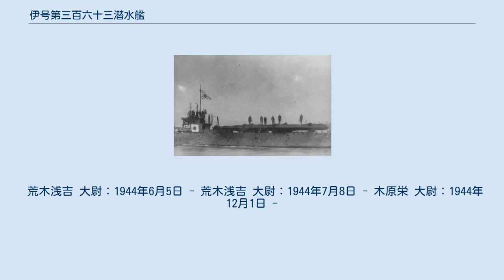伊号第三百六十三潜水艦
伊号第三百六十三潜水艦（いごうだいさんびゃくろくじゅうさんせんすいかん）は、大日本帝国海軍の潜水艦。
伊三百六十一型潜水艦の3番艦。
回天攻撃隊に参加、戦後触雷で沈没。
以下、日本海軍の潜水艦名は「伊363潜」等と略記する。
 先に竣工した「伊362潜」において魚雷発射管が発生させる艦首波が問題視され、整流覆をつけることで解決が図られた結果「伊362潜」や「伊361潜」では発射管は使用不能となっていたが、「伊363潜」おいては艤装員長であった荒木大尉がこだわった結果、覆いを付けたうえで発射管も使用可能となっていた 1942年の改⑤計画第5463号艦。
1943年5月1日、呉海軍工廠にて起工。
同年12月12日に進水。
1944年7月8日、竣工。
横須賀鎮守府籍。
同日第十一潜水戦隊に編入。
 9月15日、第七潜水戦隊に編入。
 10月9日、横須賀を発し、トラック・メレヨンへの輸送任務に従事。
10月21日にトラックへ着き、衣類など10トンを揚陸して10月24日トラック発。
10月28日にメレヨンに着き糧食75トン、重油5トンを揚陸。
傷病者など7名を収容して同日メレヨン発。
トラックへ向かう途中で便乗者1名が死亡した。
10月31日にトラックへ着き、重油33トンを揚陸。
便乗者82名を乗せて11月2日にトラックを発し、11月15日に横須賀に帰投。
 12月10日、横須賀を発し、南鳥島への輸送任務に従事。
12月17日に揚陸を行い、12月26日に横須賀に帰投した。
揚陸物件は糧食88トン、弾薬10トン、その他10トンで、復路では便乗者60名を乗せた。
 1945年3月5日、横須賀を発し、南鳥島へ2回目の輸送任務に従事。
3月13日に南鳥島へ着き、3月30日に横須賀に帰投。
輸送内容は不詳。
 3月20日、第七潜水戦隊が解隊され、「伊363潜」は第十五潜水隊に編入された。
 「伊363潜」は回天搭載艦へと改装され、5月22日に「伊363潜」と「伊361潜」で回天特別攻撃隊轟隊が編成された。
 「伊363潜」は回天5基を搭載し、5月28日に光基地を出撃。
6月15日、沖縄の南東500浬で発見した目標に対して魚雷2本を発射。
命中音、誘爆音らしきものを聴取し、水平線上に炎も見えたという。
「伊363潜」は輸送船1隻撃沈を報じたが、これに該当する連合国側の記録はない。
6月27日、宿毛湾に入泊。
平生基地を経て6月29日に呉に帰投。
 次いで「伊363潜」は多聞隊に加わり、回天5基を搭載して8月8日にパラオ北方500浬へ向けて光基地を出撃。
ソ連参戦に伴い8月12日に日本海配備となり、8月13日に五島列島沖を航行中のところをアメリカ戦闘機による銃撃を受けて死者2名、負傷者2名をだした。
修理のため佐世保へ向かい、同地で終戦を迎える。
8月21日、呉着。
 10月27日、アメリカ軍の命令による佐世保への回航のため呉を出港。
10月29日、悪天候の中宮城県広瀬村沖を航行中に「伊363潜」は触雷して沈没。
生存者は1名のみで、艦長以下34名が死亡した。
 11月10日、除籍。
 荒木浅吉 大尉：1944年6月5日 - 荒木浅吉 大尉：1944年7月8日 - 木原栄 大尉：1944年12月1日 -